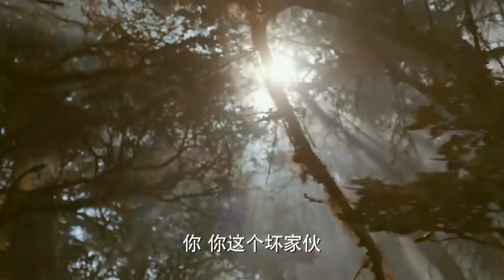萬物皆有靈性！小夥救了狼群，從此狼群認他為主 💥 中国电视剧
LDXWX